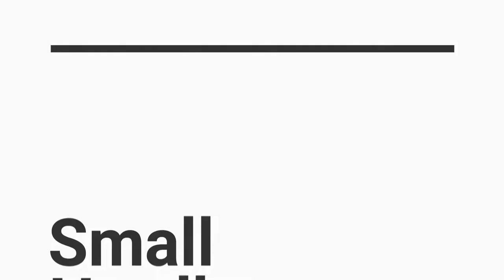Becoming A Savage: Season 1 Episode 4: Quarantine Workouts - Cardio